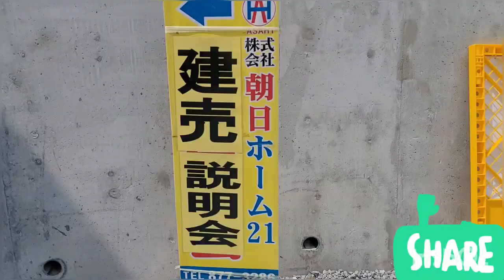$1 House in Okinawa Japan